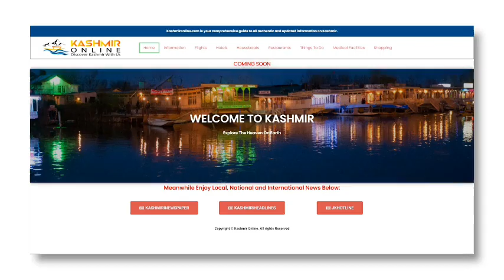APPLE FIELD DAYunder ABC(Apple Burraq Cytozyme) Nutritional Programme